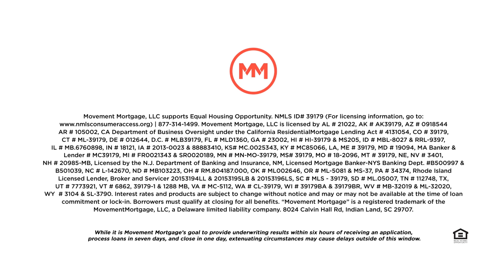How much down payment do I need?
One of the first steps before buying a home is to determine how much money you need to have as part of your down payment.   THANK YOU Ty Thompson for taking time to sit with me and discuss this to help prepare buyers to have a smooth purchasing experience.   I really enjoyed this part of our discussion and hope it will help others.
I am a licensed principal broker in the state of Oregon with Century 21 JC Jones American Dream and  happy to help you  purchase or sell a home in Southern Oregon!
Ty Thompson is a Loan Officer NMLS 226836 with Movement Mortgage and you can reach him at: Direct Fax (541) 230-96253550 Excel Drive, Ste 101Medford, OR 97504 CA-DOC226836, OR | Movement Mortgage, LLC supports Equal Housing Opportunity. Movement Mortgage, LLC is licensed by CA Department of Business Oversight under the California Residential Mortgage Lending Act # 4131054, OR # ML-5081. Interest rates and products are subject to change without notice and may or may not be available at the time of loan commitment or lock-in. Borrowers must qualify at closing for all benefits. "Movement Mortgage" is a registered trademark of the Movement Mortgage, LLC, a Delaware limited liability company. 8024 Calvin Hall Rd, Indian Land, SC 29707.